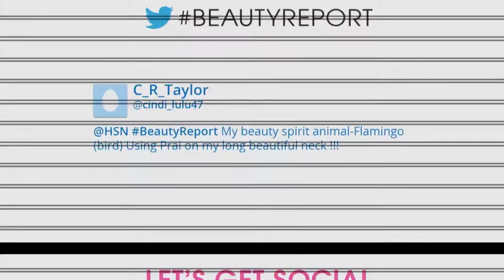PRAI Pure Prai Lifting Concentrate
Wrinkles and lines can get you down. If you feel discouraged when you look in the mirror, take heart. This concentrate is designed to help your skin look and...